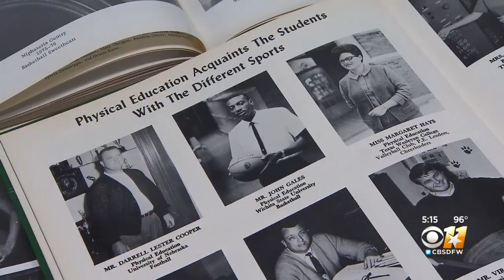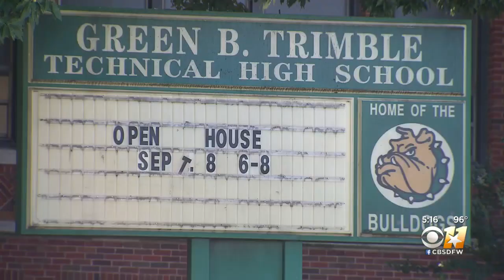John Gales Sr., Legendary Basketball Coach, Educator In Forth Worth ISD For 36 Years, Passes Away At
In 1968, Gales became the basketball coach at Trimble Technical High School, where he would teach and coach for the next 30 years.